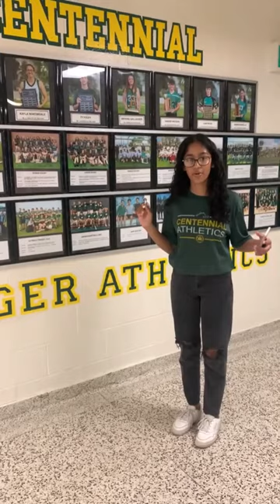Aashvi Shah President Nomination Speech